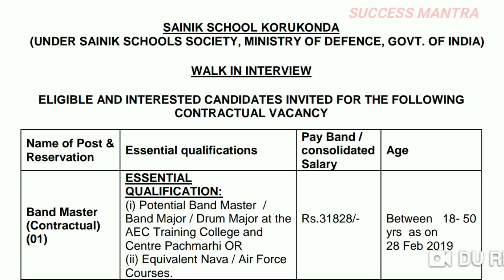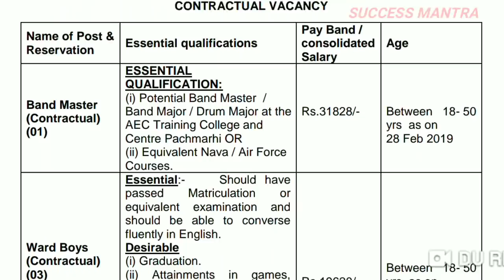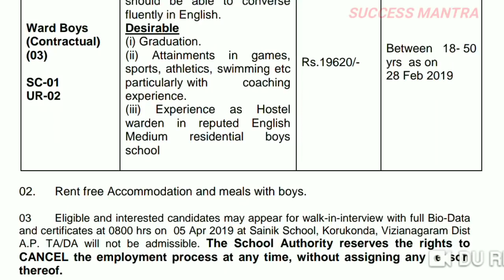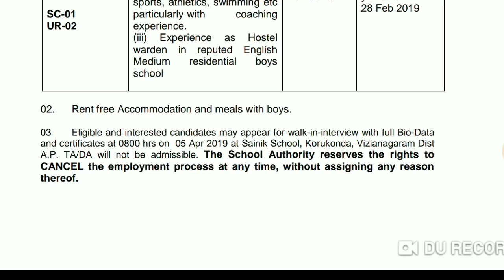Govt jobs in April 2019 | Latest jobs information | job updates in Telugu | recruitment 2019 | P02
In this video we had explained the recruitment notification released from Sainik school korukonda.

Applicants can also watch the video seven job Notifications that are going to be closed on or before April 1st week.

All the best.